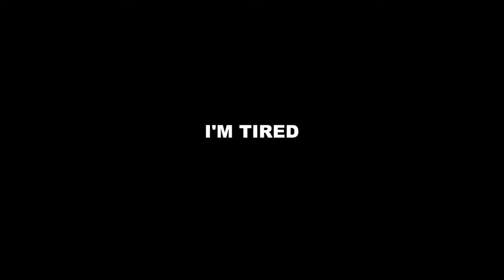My official Big Brother apology.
When I left the Big Brother house I told Julie Chen Moonves I'd take some time to watch back all the episodes and live feeds to learn from my wrongdoings and correct them with an apology.